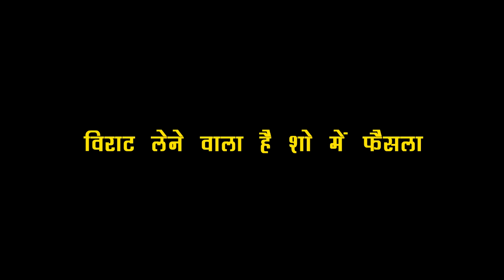GHKKPM:VIRAT लेने वाला है जल्द शो में फैसला, होने वाली है फिर से SAI की हालत खराब